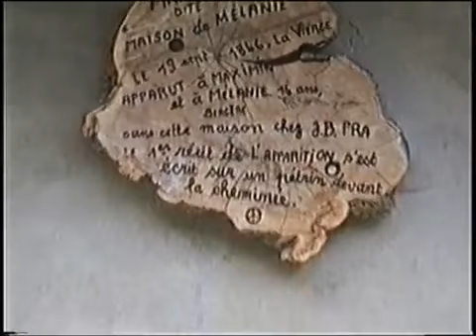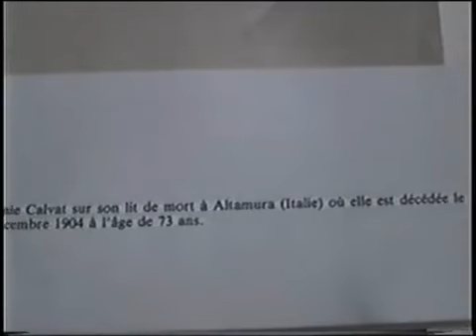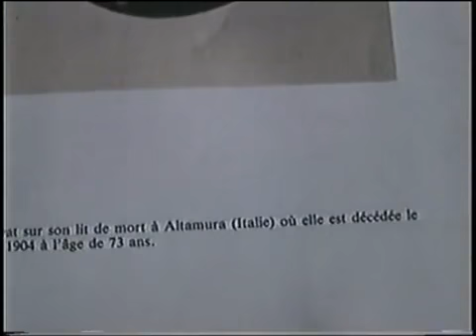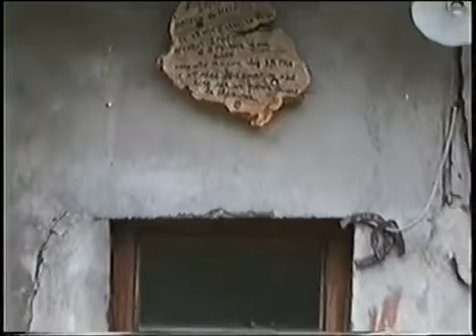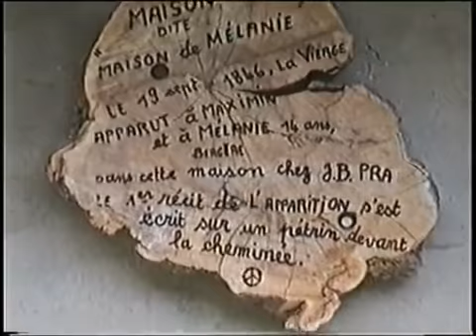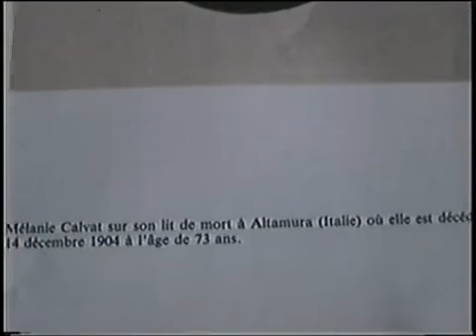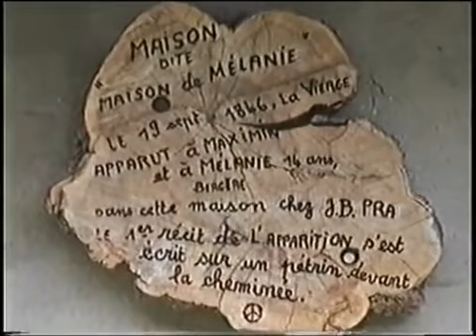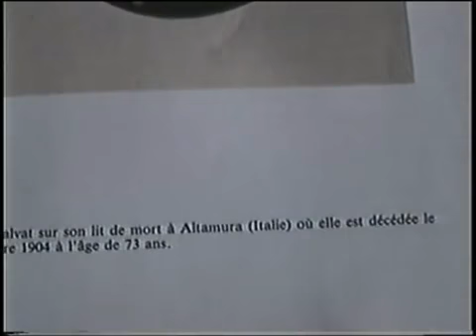3. La Salette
3.  La Salette